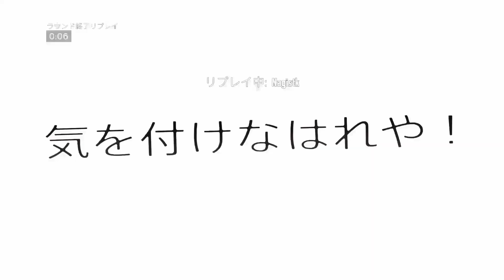TikTokでバズった【R6S】変人サイコパス精神異常者プレイヤー/レインボーシックスシージ/海外の反応（沖縄）PS5/モバイル/PCで遊べるFPS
オールキルって書いてますが、動画繋げてそう見えただけでした
編集しないで動画長く置きすぎて、オールキルした動画と思って編集してました…
すみません！！